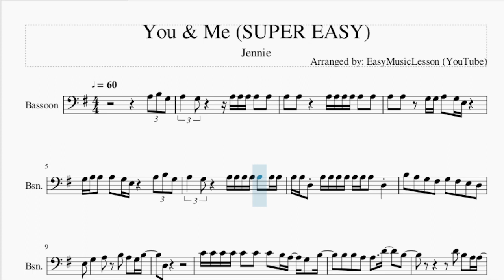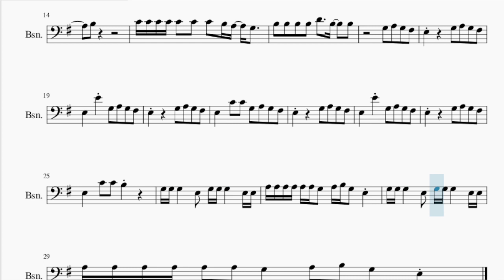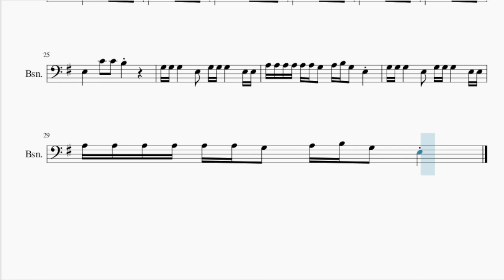SUPER EASY Bassoon Sheet Music: How to play You & Me by Jennie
Comment and let us know how the videos have helped you. It keeps us going! :)Here is a sheet music/tab video on the song You & Me (SUPER EASY) by Jennie on the bassoon. A bassoon sheet music arrangement which is transposed to notes that are easily played by bassoon, for the song You & Me (SUPER EASY) by Jennie.

EasyMusicLesson2 teaches you to play the your favorite instrument, through well-arranged sheet music so that you too can learn how to play You & Me (SUPER EASY) by Jennie on the bassoon as fast as you can. A bassoon sheet music with backing tracks to help your play the song better.

Chords of Bassoon arrangement:
C Maj   G Maj   D Maj   B Maj   E Min   D Maj   C Maj   G Maj
D Maj   B Maj   E Min   D Maj   C Maj   E Min   D Maj   G Maj
G Maj   C Maj   C Maj   E Min   D Maj   B Min   E Min   A Min
C Maj   D Sus 4   D Maj   E Min   A Min   C Maj   D Sus 4   D Maj
E Min   A Min

Melody notes of Bassoon:
A3 B3 G3 A3 G3     A3 A3 A3 A3 A3
A3 A3 G3 G3 A3 G3 E3
G3 A3 A3 A3 G3 E3   A3 B3 G3
A3 G3   A3 A3 A3 A3 A3 A3 A3
A3 A3 D3 A3 A3 A3 A3 A3 A3 A3 D3
B3 A3 G3 F#3 G3 F#3 E3 D3
E3 G3   A3 B3 A3 G3 B3
D3
C4 C4 C4 C4 C4 C4 C4 B3 A3 G3 B3
B3 B3 A3 A3   D4   B3
D4 B3 A3 A3
B3
C4 C4 C4 C4 C4 C4 C4 B3 A3 G3
B3 B3 B3 B3 D4   B3   B3
G3 A3 G3 F#3
E3     G3 A3 G3 F#3
E3   E4 G3 A3 G3 F#3
E3   C4 C4 G3 A3 G3 F#3
G3 G3 G3   E3 G3 G3 G3   E3 E3
A3 A3 A3 A3 A3 A3 G3 A3 B3 G3 E3